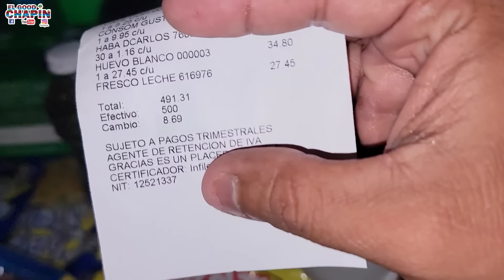DOÑA JUANITA DE EMERGENCIA NOS HIZO ESTO 😱😱